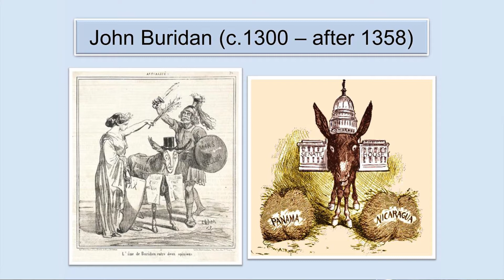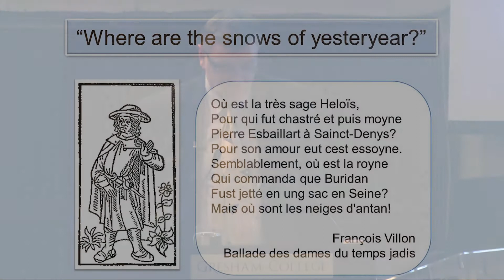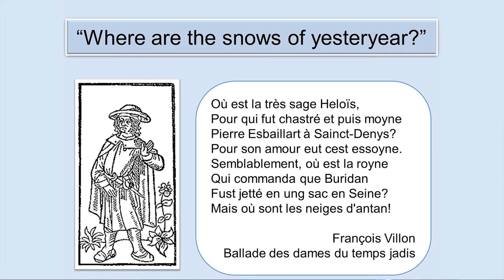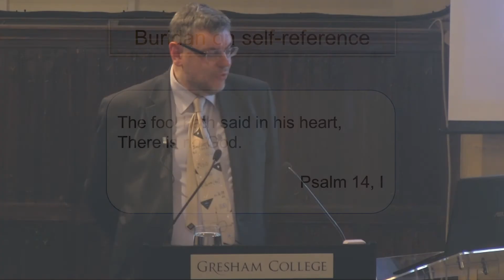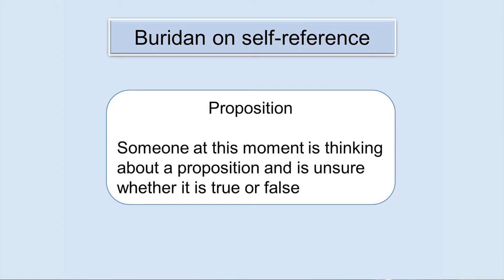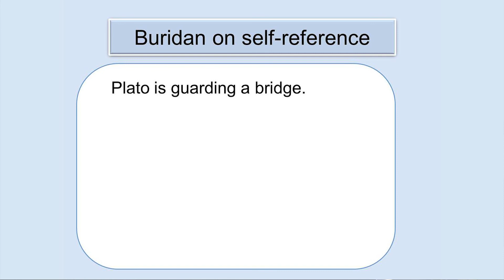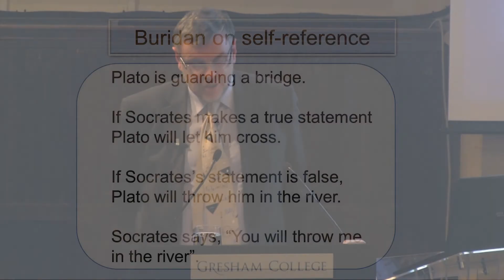John Buridan; Assaulting the Pope and Self Reference - Professor Tony Mann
A short mind-bending trip through the wonderful world of Mathematical Paradoxes. Here, Professor Tony Man talks about an exciting historical figure, whose work on self reference is key to paradox.